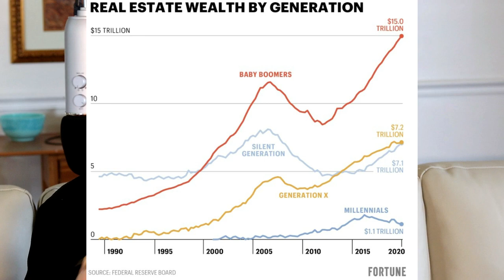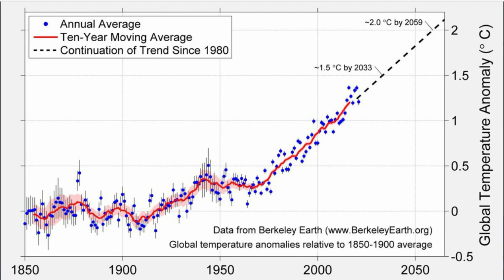Watching a Boomer Lose His Mind in a Tiny Cabin in the Middle of Nowhere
We're Fucked!